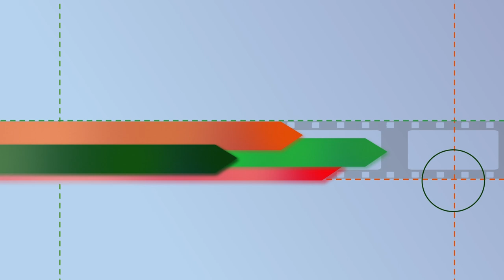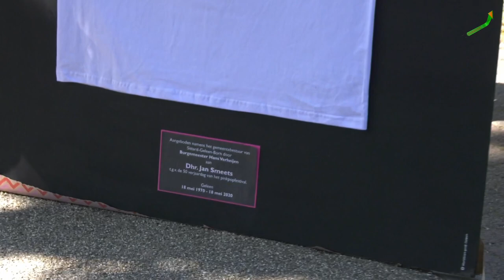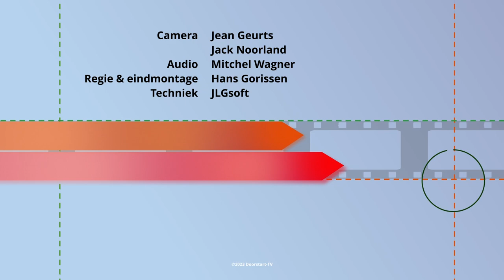Jan Smeets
Jan Smeets nam afscheid in relatieve stilte van Pinkpop. Na 50 jaar. Toch komt hij nog regelmatig op “zijn“ kantoor, ondanks de naweeën van long covid.